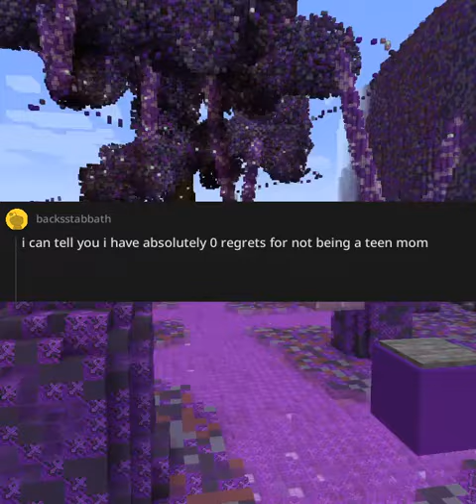Reddit Guide AskReddit reddit askreddit 13